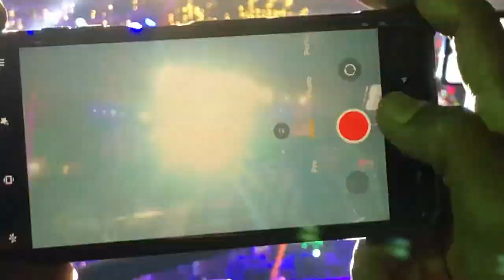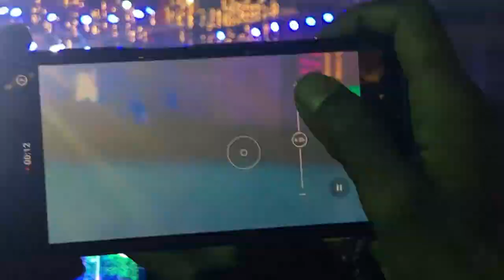James Live In Feni - Bheegi Bheegi - James - Nagor Baul James - Feni Live 2023